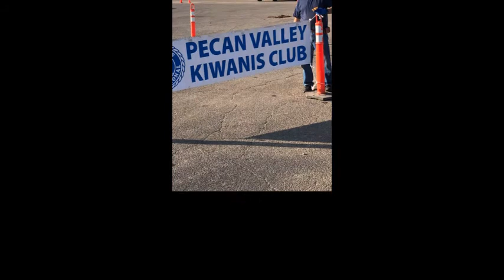2020 Hams Video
Recap of our fall fund raiser.